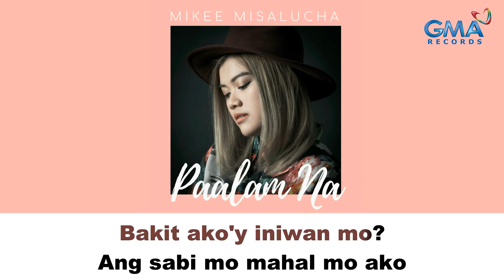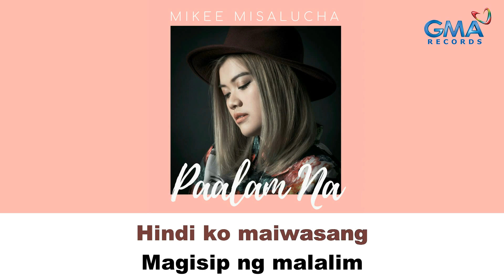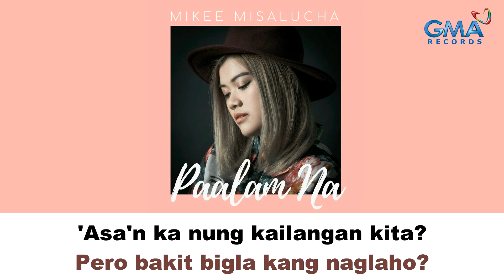Paalam Na | Mikee Misalucha | Kapuso Videoke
PAALAM NA
Performed by Mikee Misalucha
Composed by Mikee Misalucha
Published by GMA Records Music Publishing